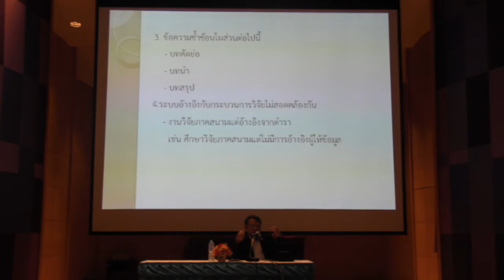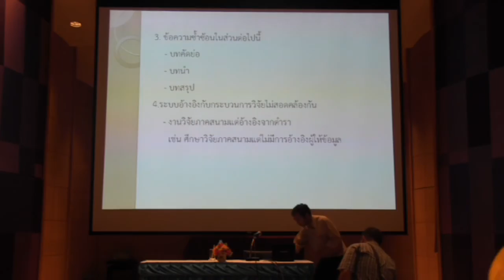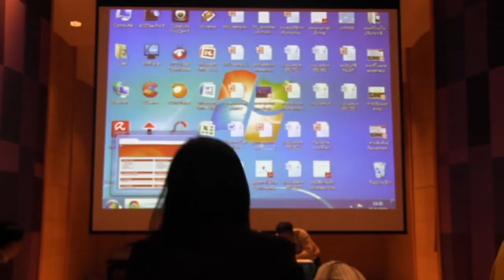เวทีสัมมนาการเขียนบทความดนตรรีเพื่อเผยแพร่ในวรสารวิชาการ 6